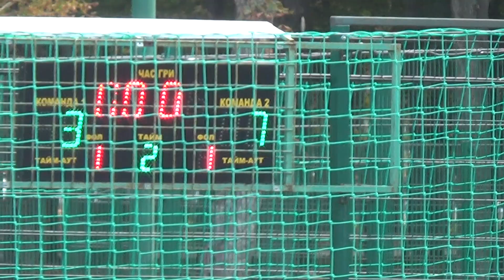15 SMISS - Алькор(3)